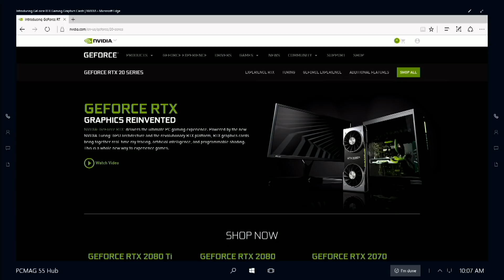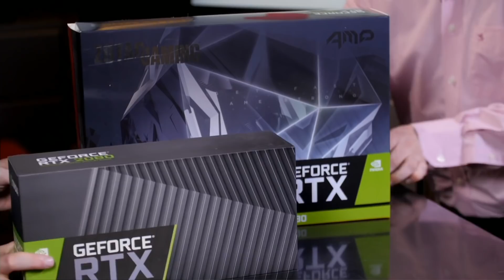Nvidia GeForce RTX 2080 and RTX 2080 Ti Unboxing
Real-time ray tracing, tensor cores, VirtualLink USB: The hype field around the Nvidia GeForce RTX 2080 and RTX 2080 Ti is big, and performance numbers are scant, but they're set to release to the public on Sept. 20. Much to our excitement, a few representatives of this new generation of Nvidia cards landed on our doorstep earlier this week. Time to get the testbed desktops updated and the big-screen 4K monitors fired up.